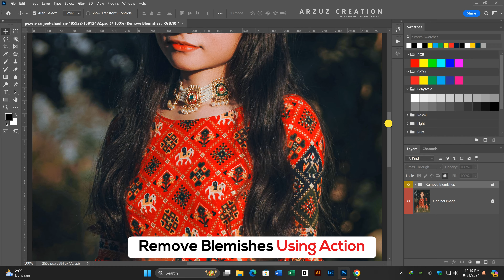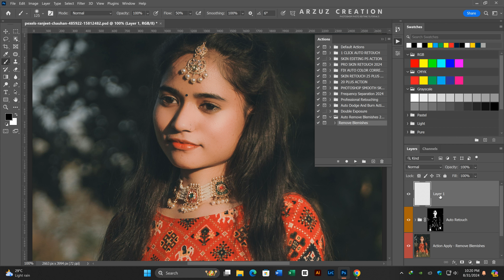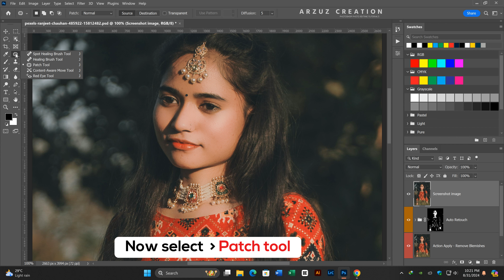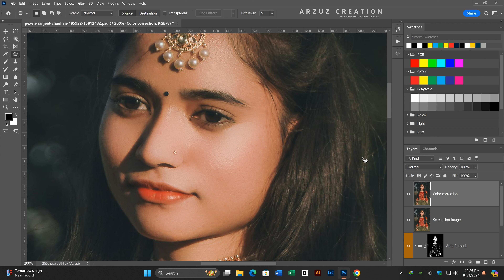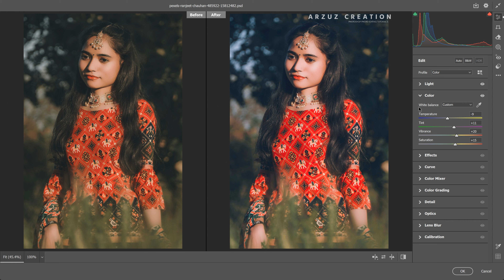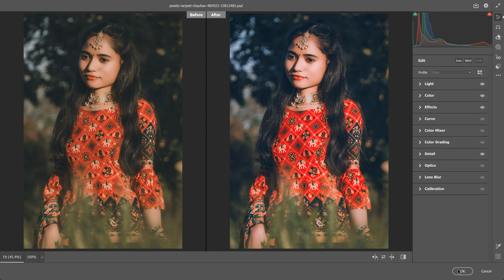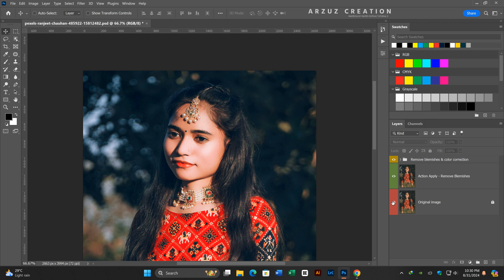Photoshop Tutorial: Remove Blemishes From Face Photoshop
Learn, Remove Blemishes From Face Photoshop. Remove Blemishes From Face. Remove Blemishes Photoshop. Remove Blemishes. Photoshop Action Tutorial.

remove blemishes from face photoshop,
remove blemishes from face,
remove blemishes photoshop,
remove blemishes,
how to edit skin blemishes in photoshop,
how to remove wrinkles on face in photoshop,

🔶 Note:- All the images or photographs shown in the video belong to the Respected person, owners, and not me. I am not the owner or photographer of any pictures shown in the videos.